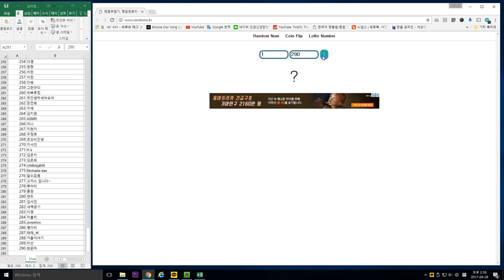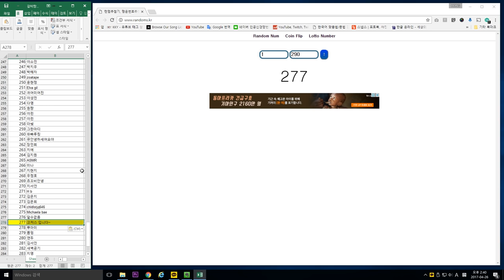김치나눔 이벤트 당첨자 발표!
30 야매햄
33 양재원
34 수빈유
50 hye do
277 고저스 입니다~

축하드립니다ㅎ

*이 영상은 이번주 금요일에 삭제 될 예정입니다.